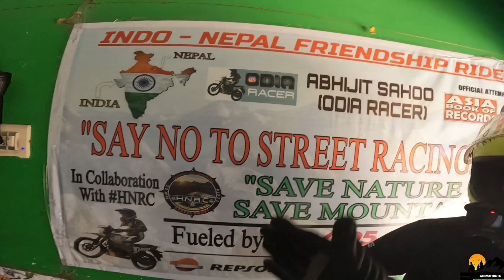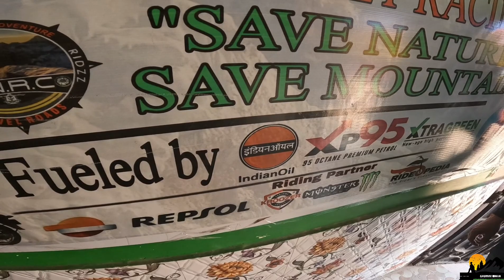ODISHA MAIN SABSE BADA SITTING STATUE 🗿@asiabookofrecordsofficial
It's GHUMNEWALLA ( RASHMI RANJAN NAYAK)
It's video about a Mahadev Shiv ji statue which is situated in the bay of the river baytrani ,jajpur, odisha